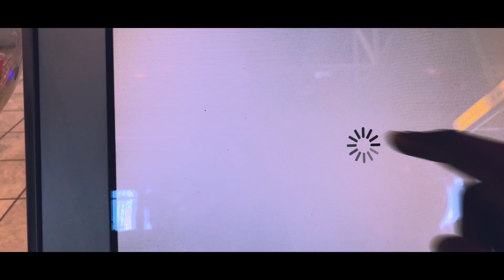Something About Baltimore (Short Film)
2018 is off to an incredible start. The Best Days are still ahead of us.  I've been working on my album and I can't wait to share it. Daramola and I have been working tirelessly at it and I'm very confident that you guys will enjoy it.